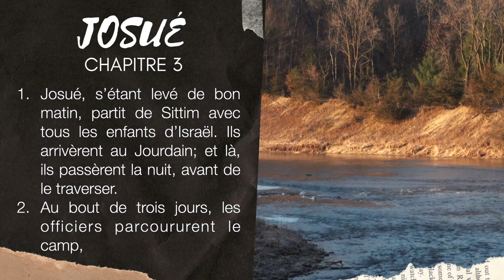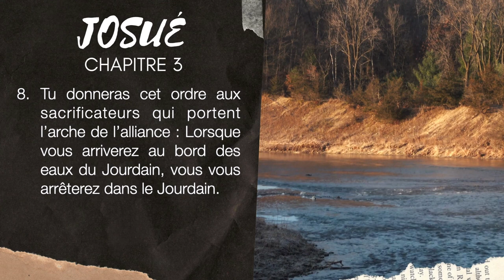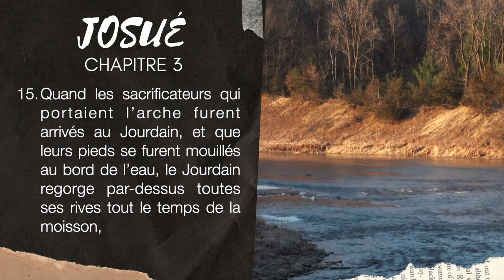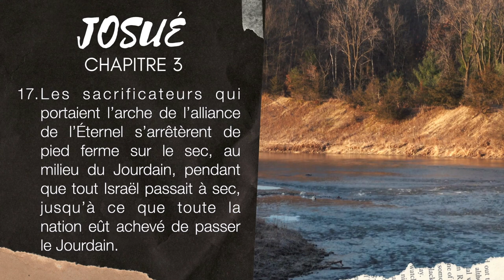JOSUÉ 3 | LA BIBLE AUDIO avec textes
Lecture du livre de JOSUÉ chapitre 3 avec textes.
▶︎ COMMENTE ce que tu aimes dans ce chapitre de JOSUÉ 3.
▶︎ PARTAGE la Bible Audio - Français avec tes connaissances.